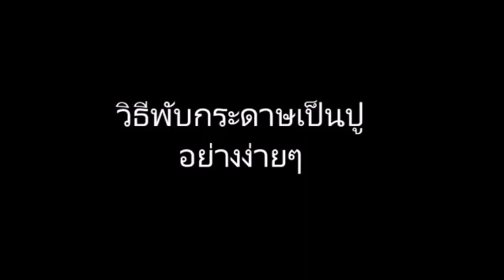2 วิธีในการพับกระดาษเป็นปูง่ายสุดๆ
2 วิธีในการพับกระดาษเป็นปูง่ายสุดๆ
คลิปนี้รวมเอา 2 ่วิธีพับกระดาษเป็นปูอย่างง่ายๆ ใครสนใจวิธีไหนก็เลือกพับตามสบายได้เลยนะครับ